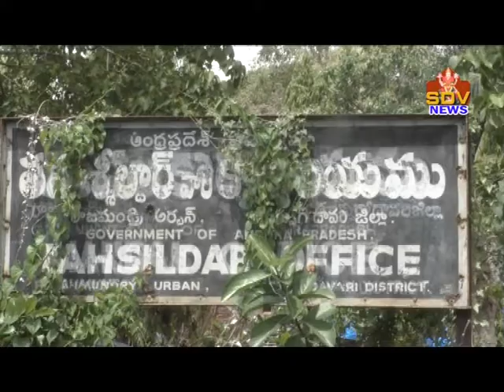15-06-20 04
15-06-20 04